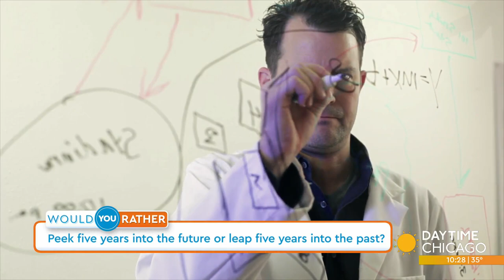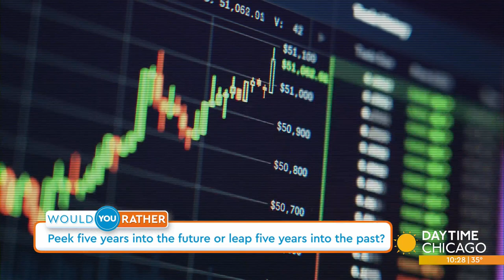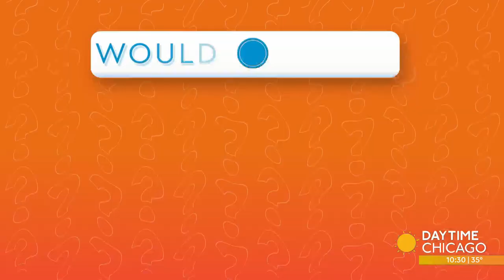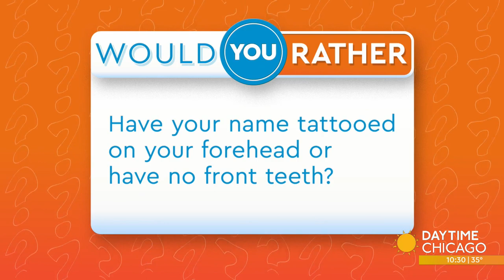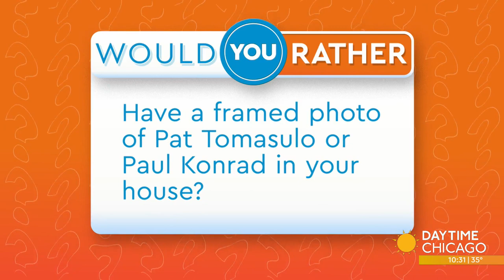‘Would You Rather?’ part two with the Daytime Chicago team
It is Would You Rather Wednesday and if you missed yesterday's round of questions don't worry - the Daytime Chicago team is back at it again. Check out part two of our Would You Rather game.